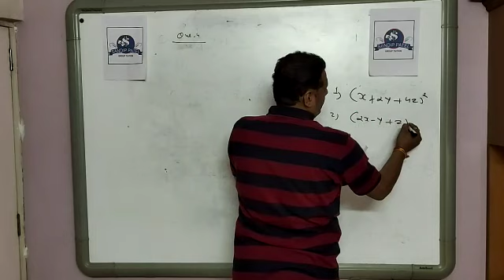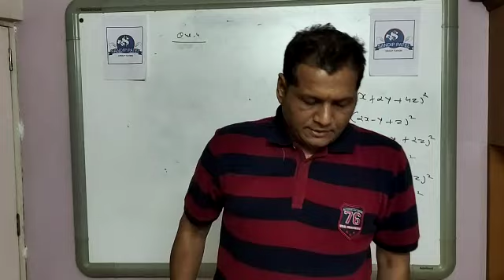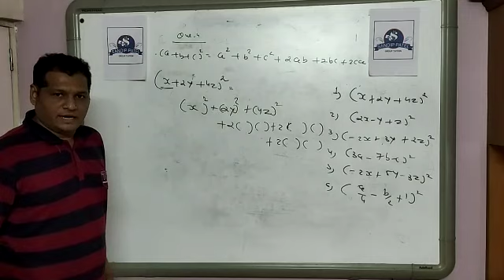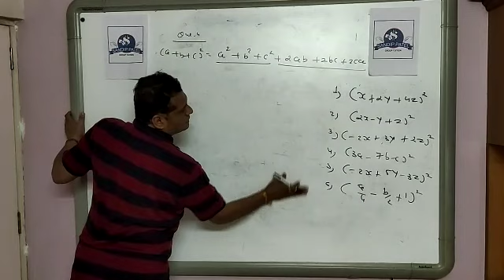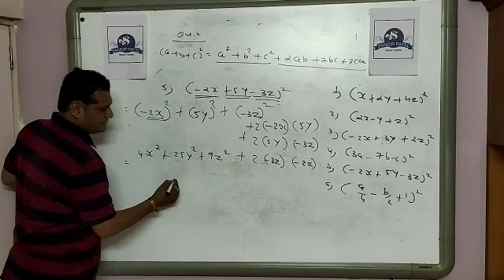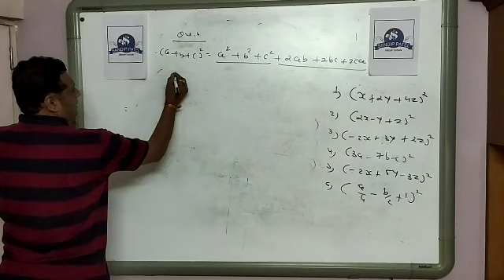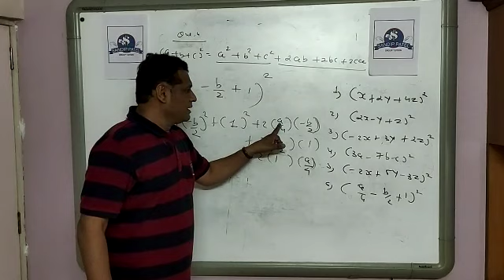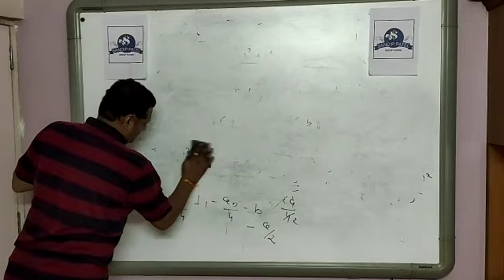Maths Standard 9 Chapter 2 Part 11